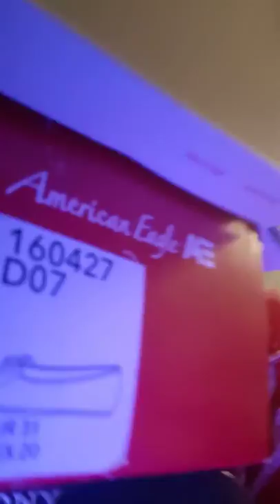October 11, 2020